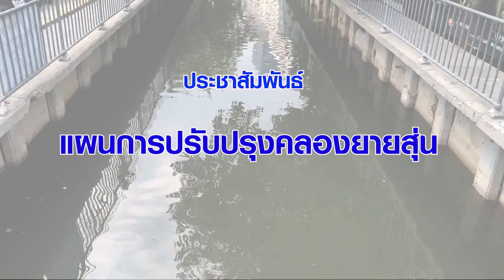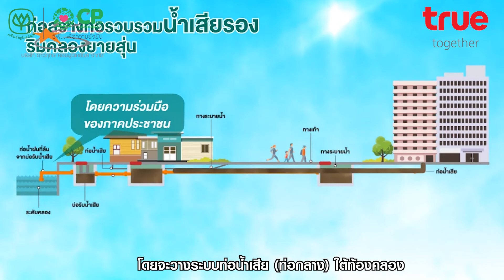รักคลองยายสุ่น ร่วมใจ คืนน้ำใส สู่ชุมชน (CSR TRUE)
กลุ่มทรู ปรับภูมิทัศน์ริมคลองยายสุ่น ตามโครงการ “รักษ์คลองยายสุ่น ร่วมใจคืนน้ำใสสู่ชุมชน”

เป็นความร่วมมือ ระหว่างกรุงเทพมหานคร โดยสำนักการระบายน้ำ สำนักงานเขตดินแดง ห้วยขวาง ภาคเอกชนและประชาชนในพื้นที่ ดำเนินการปรับปรุงและพัฒนาคลองยายสุ่นในด้านต่างๆ ตั้งแต่เดือนต.ค.62 เป็นต้นมา อาทิ การปรับปรุงสภาพภูมิทัศน์ การตัดแต่งกิ่งไม้ริมคลอง การขุดลอกท้องคลอง การปรับปรุงคุณภาพน้ำภายในคลองด้วยหลักการไหลเวียนน้ำ โดยทางทรูเตรียมแผนระยะยาว เพื่อการพัฒนาให้คลองสวย น้ำใส ไร้ขยะ อย่างยั่งยืน